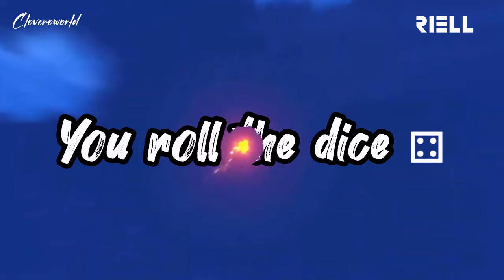Genshin Impact: Midnight Sadness [AMV]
♥︎ The  Genshin Impact game was a increible hit throughout the whole successment  and it's newest updated celebrating from 2020 to future 2025 still rains this day I wanted to make this AMV with this song the first time I heard about it on @RIELL amazing vocals alive, so if you are enjoying this wonderful time please feel free to comment any song for future videos request in need.

Image: 2B from Nier Automata
Artist: 九久九

Anime: Genshin Impact (Game)
Genre: Action and Fanasty Harem

I own no copyright o the original creator of the song/image